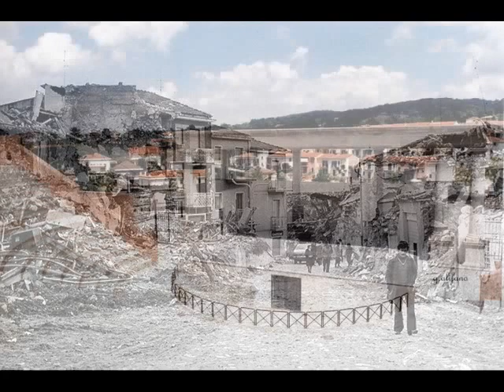LIONI (Avellino-Irpinia-Italy) - LE FOTO DI GERARDO ALIFANO - ( da guardare a schermo intero )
Una passione,senza interessi,che diventa arte.Attraverso gli scatti di Gerardo riviviamo continuamente emozioni,gioie,ricordi,passato e presente  che si fondono.Un vero amico,dal cuore nobile,che dona sempre le sue foto .Grazie infinite,continua sempre a regalarci emozioni. Un ulteriore sentito ringraziamento a Gerardo per la gentile concessione delle foto ed il permesso di poter elaborare questo video.

Omaggio e gratidutine all'amico Gerardo Alifano per le continue emozioni che ci regala con le sue foto.Non posso fare a meno di sottolineare il suo cuore d'oro,dona sempre a me e agli altri le foto che ci scatta. Grazie Gerardo per la  gentile concessione delle foto ed il permesso di poter elaborare questo video.